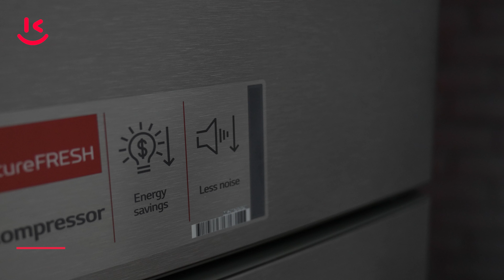Soyuducu - LG GN-C752HQC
Mövsümündən asılı olmayaraq istədiyin zaman əlini atıb sərin su və ya təzə tərəvəz götürə bilməyin üçün qida məhsullarının soyuducuda saxlanması şərtdir. Məhsulların hər zaman təravətli qalması üçün mətbəxini keyfiyyətli soyuducu ilə təmin et.